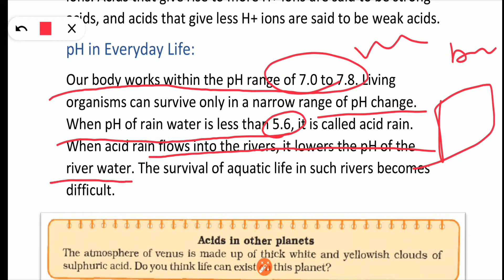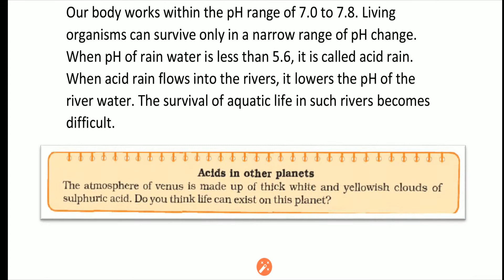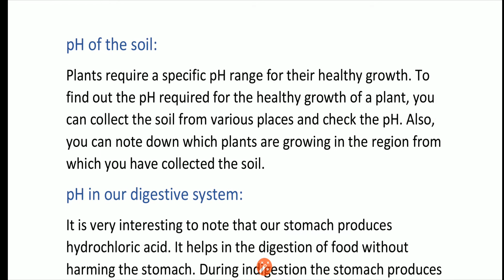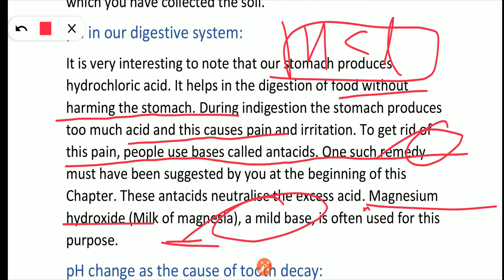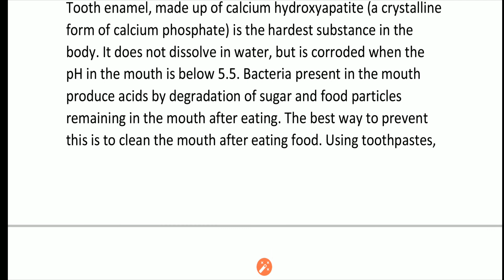pH in everyday life | Tooth decay, Stomach pain,etc | पेट दर्द क्यू होता है? | दांत क्यू सड़ते हैं?